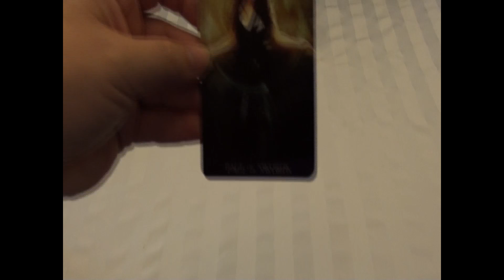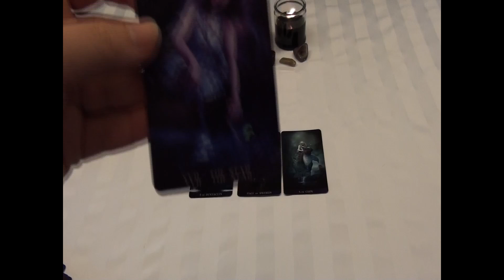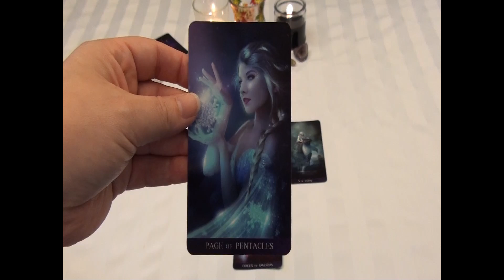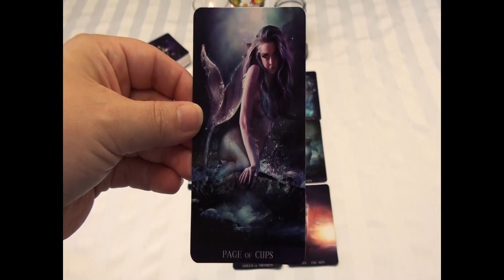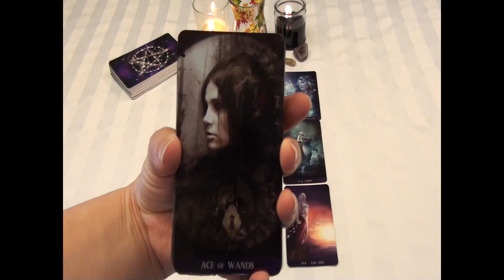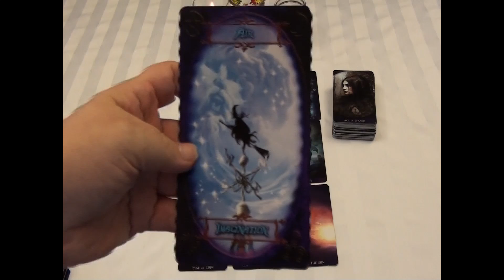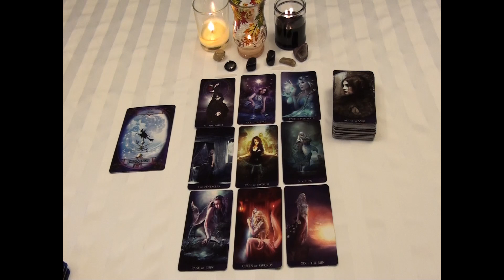Libra Fall Equinox Reading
Happy Fall Equinox! On Monday we are celebrating the Fall equinox.

Many of us are enjoying the amazing and beautiful fall colours that Mother Nature is bestowing upon us with the changing of the season. The Fall Equinox marks a time where Mother Nature is preparing for the cycle of Death. This change in energy opens us up look at what it is in our life needs to be released. And that's exactly what this reading is about. I am going to explore what my Leo friends can release this Fall Equinox.

The Tarot deck:
Tarot du la Nuit